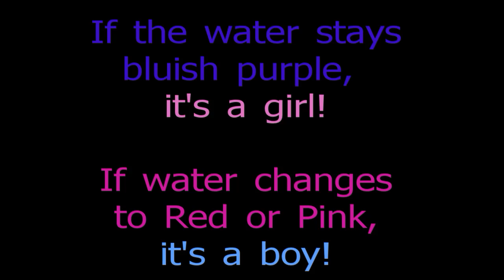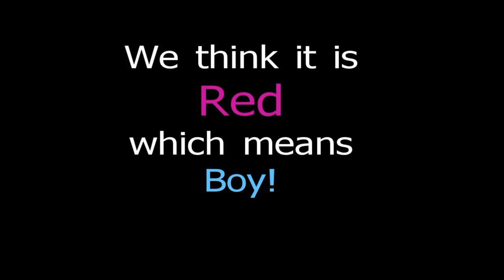Red Cabbage Gender Prediction Test.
Red Cabbage Gender Prediction Test to determine if we will be having a girl or a boy.